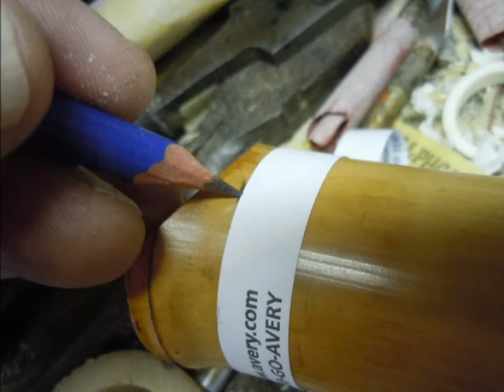Shakuhachi inlaid rattan binding - Mujitsu Shakuhachi / Ken LaCosse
An instructional photo/video for shakuhachi inlaid rattan binding. By Ken LaCosse.

Japanese urushi is optional here. I like using it because it acts as glue and also allows for control over the shade of the rattan.

BE VERY CAREFUL when using urushi. It contains 'urushiol' which is the same substance found in poison ivy. It can cause severe rashes. Two part epoxy is a good substitute.